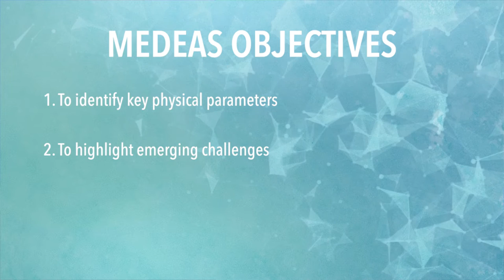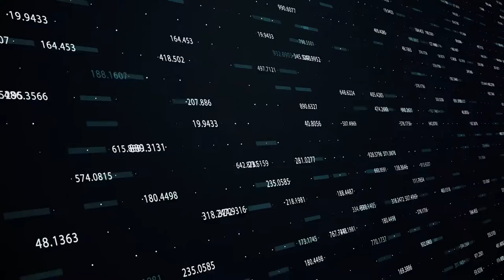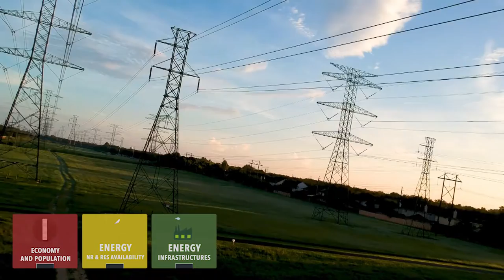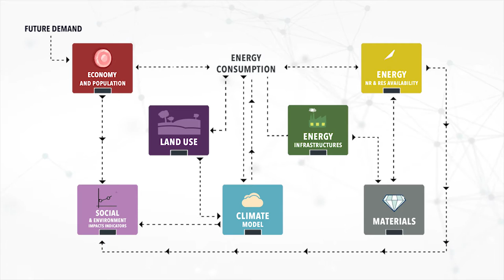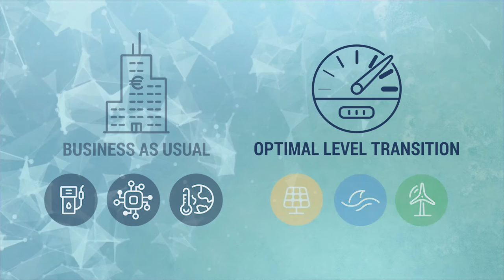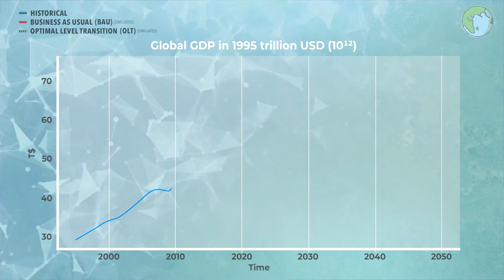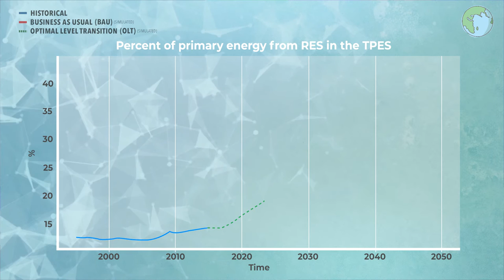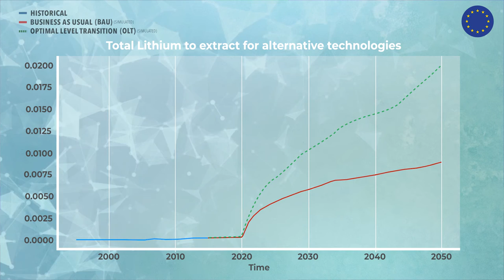MEDEAS Documentary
A short documentary film about the topics of the MEDEAS project ( EU H2020 research and innovation programme under grant agreement No 691287).The film shares the project main aims and the key results. It includes the point of view on energy matters from general public, industry and stakeholders; the state of the art of renewable primary energy production systems; and the transition scenarios with simulation results and the role played by the meetings with stakeholders.